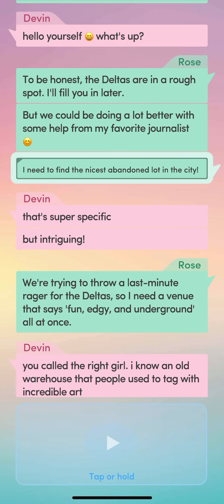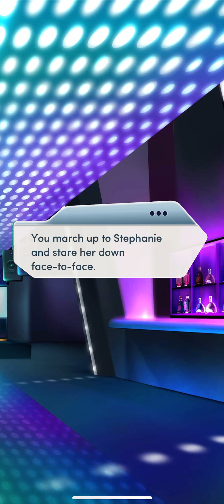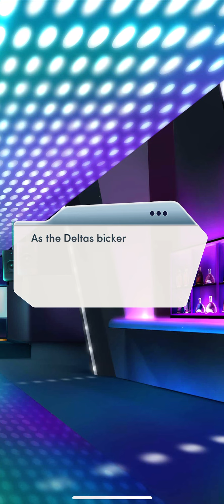The Princess Swap Chapter 10